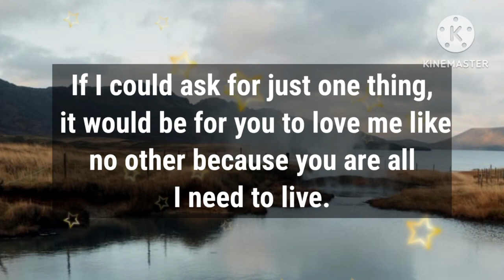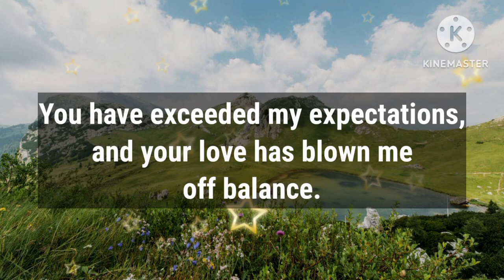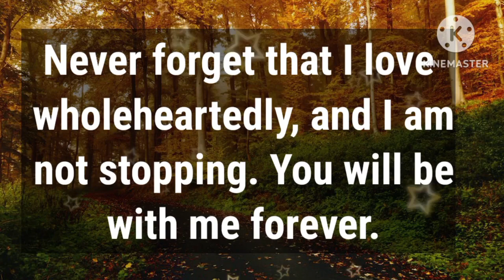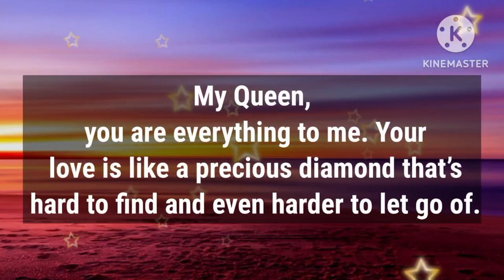Dm to Df 💖💌💍 || ,I AM SO WORRIED, REPLY ME!❤️🥰😘💍💕🥰❤️💞😇💌🌹😍👑💐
1

my love
dm current energy
divine masculine
dm df
dm message to df today
dm tarot
dm to df cha?

.nneled messages today
dm reading
twin flame
twin flames
Karmic
happy twins 11:11
love
Love
love quotes
love poem
love poems
love lines
love feel
true love
poem
poems
love songs
love music
feelings of love
love feelings
Dm to df
dm df
dm
 df dm
aquarius
df
taurus
unique tarot
all i want
aquarius tarot
virgo
twin flame reading today
twin flame